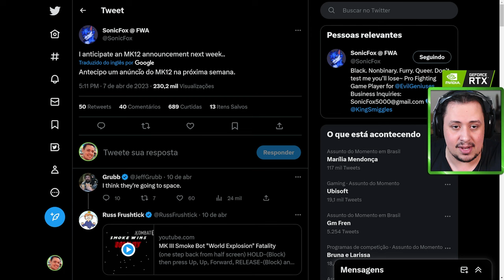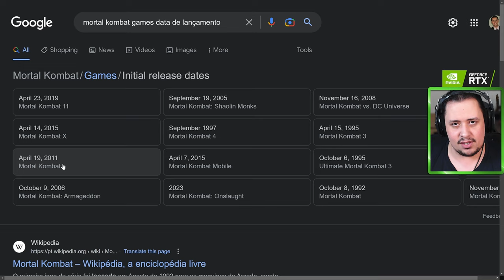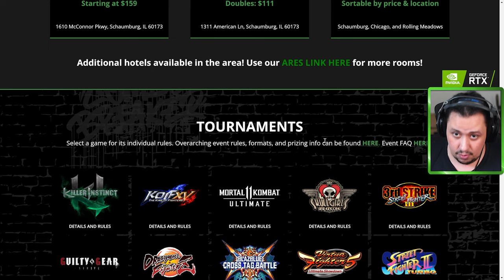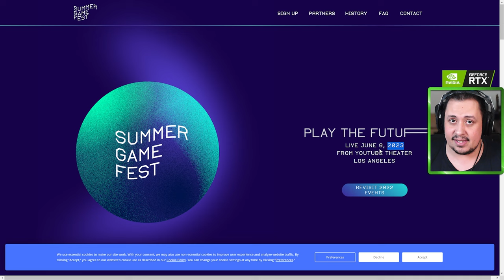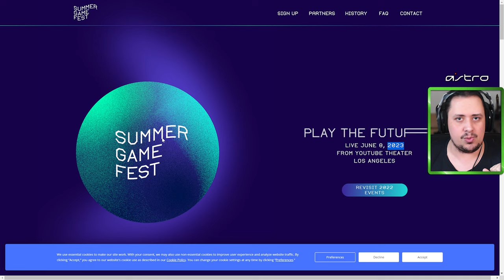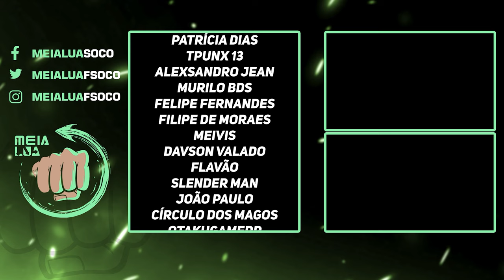MORTAL KOMBAT 12 ANUNCIADO AINDA ESSE MÊS! VEJAMOS AS POSSIBILIDADES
Nosso PC Gamer:
VGA: NVIDIA GeForce RTX 3070ti
Proc: Intel Core i5 10600k 4.1Ghz
Mobo: Asus Z490M Plus
Microfone: HYPERX QuadCast
SSD: TeamGroup T-Force Delta 500gb
Fonte: Corsair TX850 W